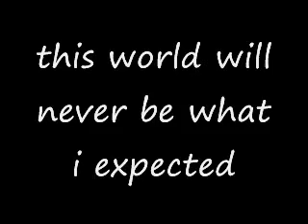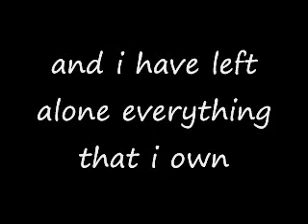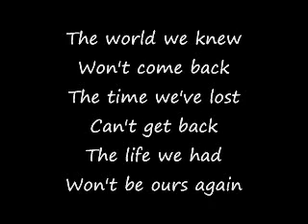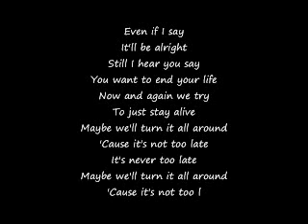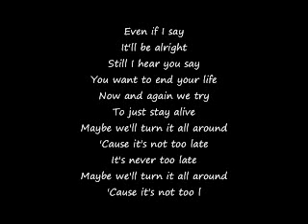3 days grace nvr 2 late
lyrics to never to late by 3 days grace